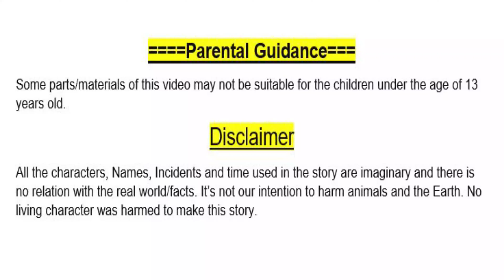ভূতের বাচ্চা মানুষের মাংশ চায় | Bhoot Story | Learning TV Bangla 24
Learning TV Bangla 24 presents a story of ghost. Here you will be experienced a ghost family story. Learning TV Bangla 24 tries to entertain you and your family. Keep watching.

Parental Guidance===
Some parts/materials of this video may not be suitable for the children under the age of 13 years old.

Parental guidance: Some parts/materials of this video may not be suitable for the children under the age of 13 years old.